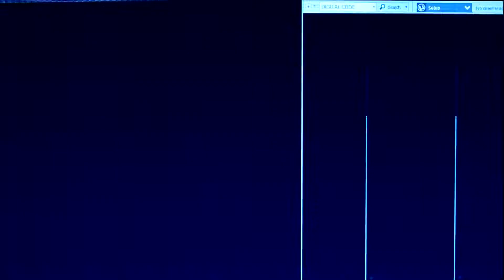Glitch Overlay 12